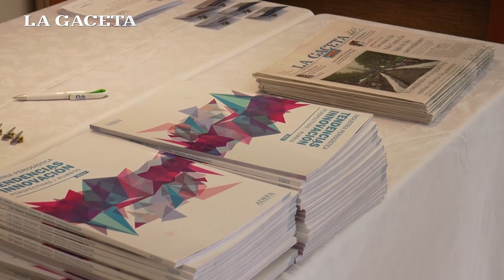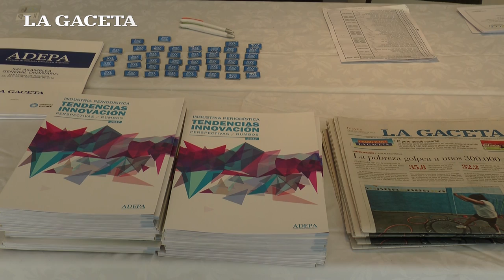Bullrich afirmó que se detectaron varios casos de narcotráfico vinculados con la política